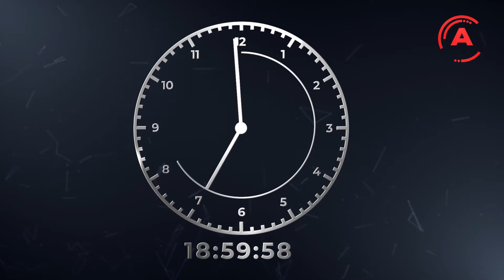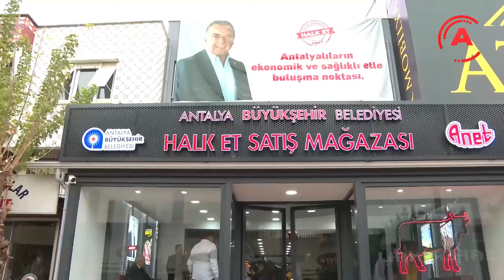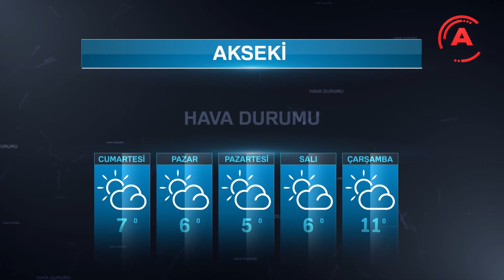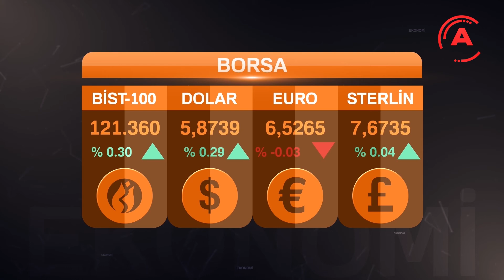RAYIF DOĞRULU İLE HAFTA SONU ANA HABER BÜLTENİ 19 OCAK 2020